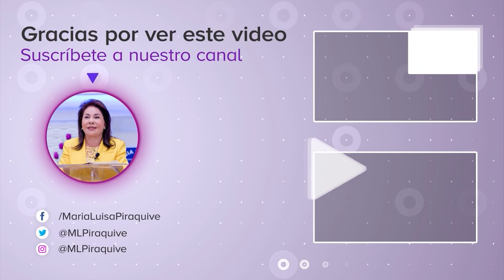(English) Genesis 1:26 "Let Us make man in Our image..." - Sister Maria Luisa Piraquive, CGMJCI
Q&A regarding Genesis chapter 1 verse 26: Then God said, “Let Us make man in Our image, according to Our likeness; let them have dominion over the fish of the sea, over the birds of the air, and over the cattle, over all the earth and over every creeping thing that creeps on the earth.”

Sister Maria Luisa Piraquive, worldwide leader of the Church of God Ministry of Jesus Christ International